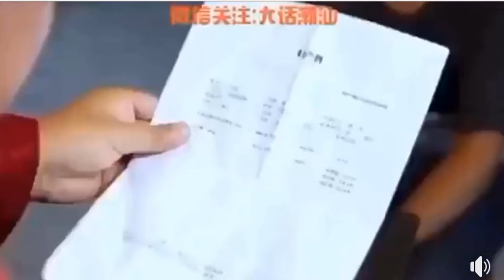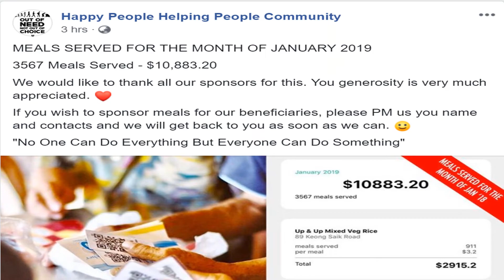Teochew Comedy 145 - Trump Card (潮州搞笑 -王牌)